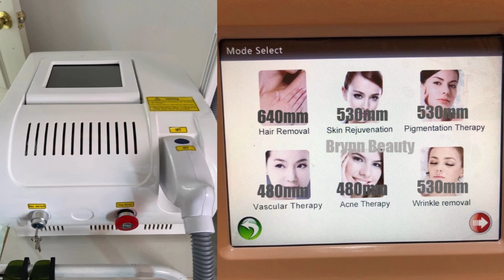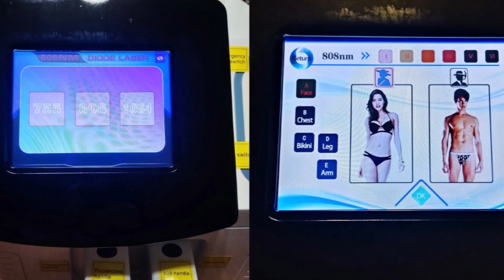5 Аппарат для лазерной эпиляции с Алиэкспресс Лазерный эпилятор с Алиэкспресс IPL Laser Machine 2024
Аппарат для удаления волос с Алиэкспресс для девушек Aliexpress Laser hair removal 2024
1. Лазерный эпилятор Ipl RF Pico Laser Machine
2. Лазерный аппарат для удаления волос Pico
3. Лазерный эпилятор Laser Machine for Hair Removal
4. Лазерный аппарат для удаления волос с диодным лазером
5. IPL Лазерный аппарат для удаления волос
Купить лазерный эпилятор Buy laser epilator Бизнес идея Laser Machine Hair Removal
Красота и здоровье Уход за ногами Лазер для удаления волос Топ эпиляторы
Máquina láser IPL Aliexpress Machine de Chargement Initial de Laser Aliexpress
आईपीएल लेजर मशीन अलीएक्सप्रेस 2024